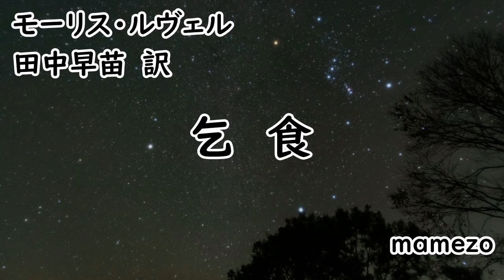【小説朗読】 モーリス・ルヴェル 「乞食」 【ショートショート】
モーリス・ルヴェル（田中早苗訳）「乞食」（初出：「新青年」1923年8月号）を朗読しました。
ショートショートです。

‹冒頭部分›
夜は刻々に暗くなってゆく。
　一人の老ぼれた乞食が、道ばたの溝のところに立ちどまって、この一夜を野宿すべき恰好な場所を物色している。

テキストは青空文庫を使用させていただきました。

底本：「夜鳥」創元推理文庫、東京創元社
　　　2003（平成15）年2月14日初版
底本の親本：「夜鳥」春陽堂
　　　1928（昭和3）年6月23日
初出：「新青年」
　　　1923（大正12）年8月号
※「呶鳴」と「怒鳴」の混在は、底本通りです。
※初出時の表題は「夜の荷馬車」です。
入力：ノワール
校正：栗田美恵子
2020年9月30日作成

使用写真：写真AC（星旅人さん撮影）

【宣伝】－－－－－－－－－－－－－－－－－－－－－－－－－－
NHK FMで放送中のFMシアターのデータベースWikiサイトで、誰でも編集が可能です。感想も書き込めるようになっておりますので、ぜひ覗いてみてください。

これまで朗読した動画の一覧です。どうぞご利用ください。

オーディオブック販売サイトやオーディオブックの感想なども書いています。

noteにて朗読音源の販売を始めました。